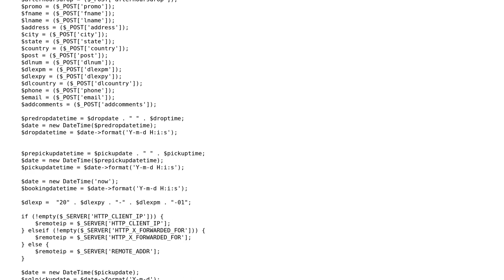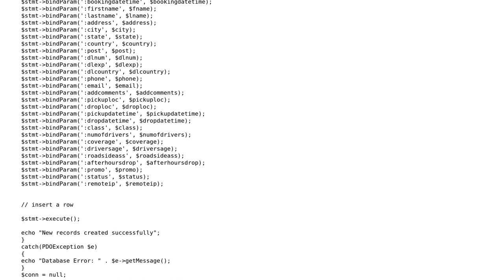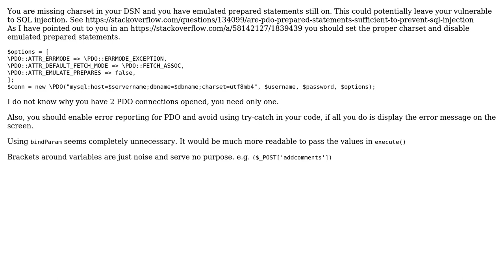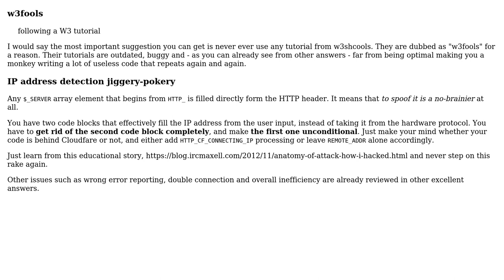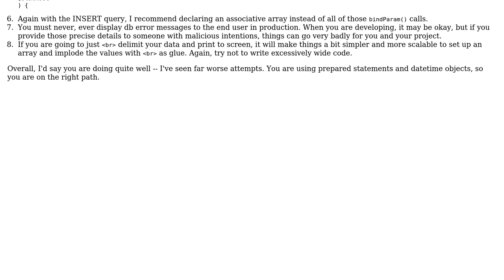Code Review: PDO MySQL queries for web application to reserve a vehicle (4 Solutions!!)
Code Review: PDO MySQL queries for web application to reserve a vehicle

With thanks & praise to God, and with thanks to the many people who have made this project possible! | Content (except music & images) licensed under CC BY-SA | Music | Images & others | With thanks to user Your Common Sense user tony user Roland Illig user mickmackusa user Dharman and the Stack Exchange Network Trademarks are property of their respective owners. You are responsible for your own actions.